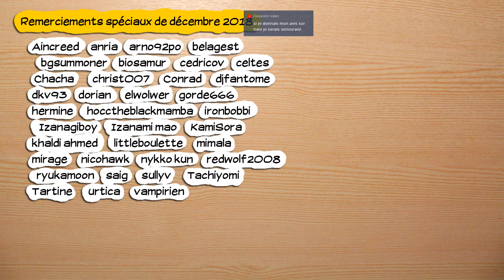🔴🎮 Battle Chaser Nightwar - pc - 02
Obtention du jeu : Cadeau d'IronBobbi